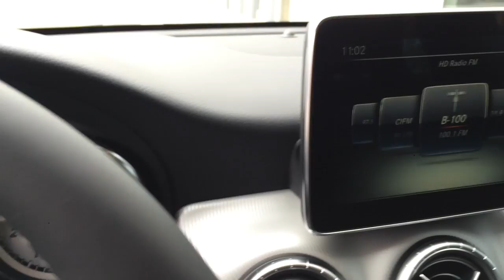2015 CLA250 4MATIC For Sale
Zimmer Autosport Mercedes-Benz in Kamloops has this 2015 Mercedes-Benz CLA250 4MATIC available now. Additional options added are listed below.

CLA250M - CLA250 4MATIC Coupe

MP2 - Premium Plus Package
MET - Metallic Paint
H50 - Silver Wave Trim
MPP - Premium Package

Call Zimmer Autosport Mercedes-Benz today at 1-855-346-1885